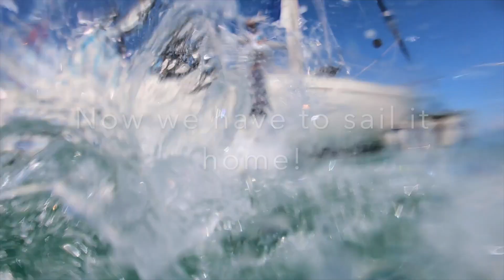Greek Paradise to Lockdown: Slow Travelling #8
Filmed last season in the pre COVID-19 world,  We  explore the beautiful cruising ground that is the Ionian.

We are an Australian family who have bought a boat in the Mediterranean and are 'slow travelling'.